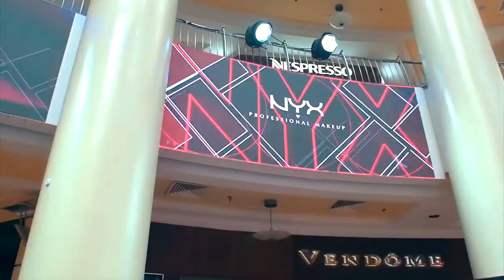ПОЕЗДКА В МОСКВУ НА ОТКРЫТИЕ NYX PROFESSIONAL MAKEUP ЖЕНЯ ГЕЙН